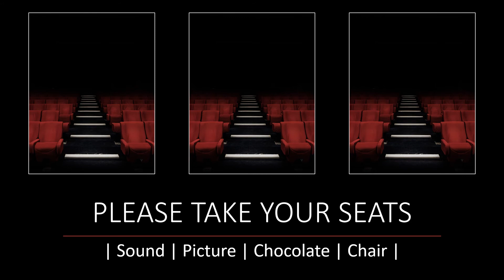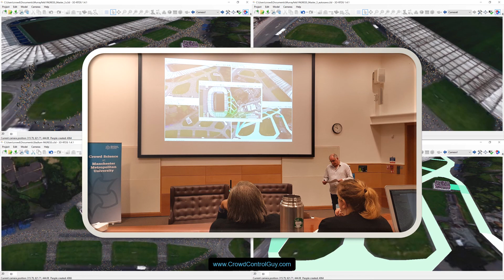Event Management Plans in Pictures | Highlights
This musical montage demonstrates the Key Points highlighted in my "Event Management Plans in Pictures" Webinar. It was one of many in the EventInsights Series held during the COVID-19 Pandemic and hosted by SafeEvents.com.ie

These vignettes are set to music to enable you to engage with the on-screen visuals in whatever way you wish.